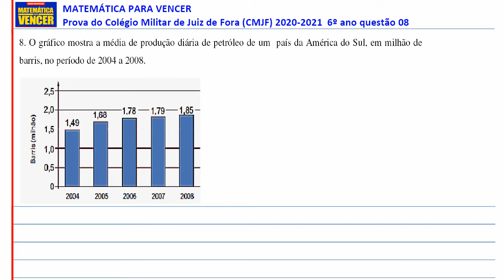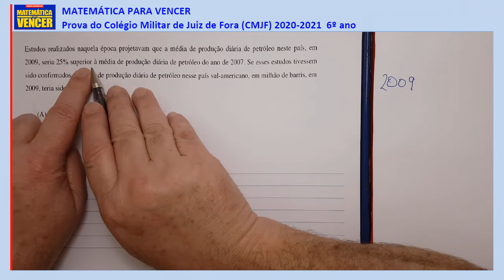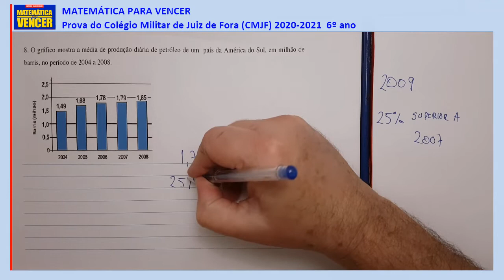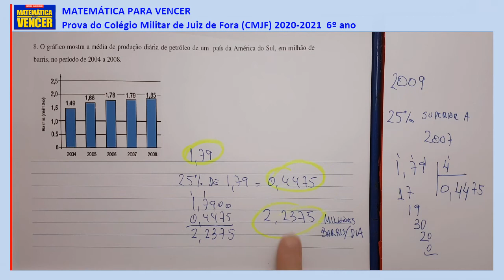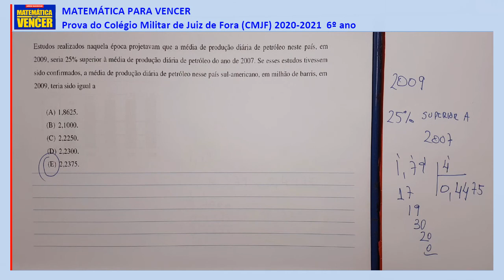Prova CMJF 2020 questão 08 Colégio Militar de Juiz de Fora Matemática 6o ano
Prova de Matemática Colégio Militar de JUIZ DE FORA 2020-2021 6o ano questão